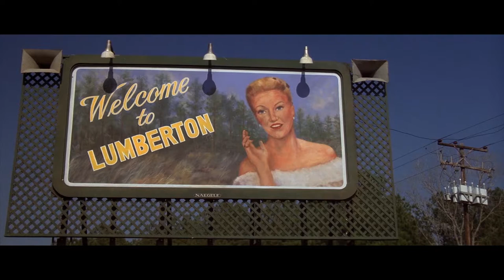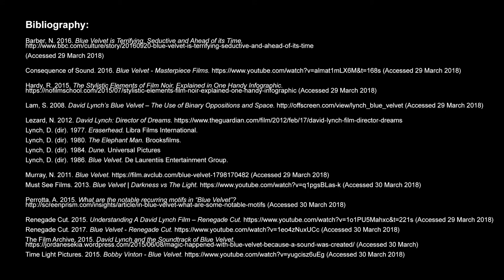Blue Velvet Video Essay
***SPOILER ALERT***

Film Analysis (Student Project) on Blue Velvet by David Lynch, narrated by your truly.